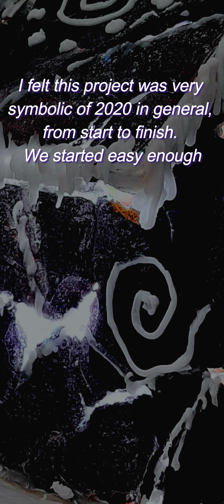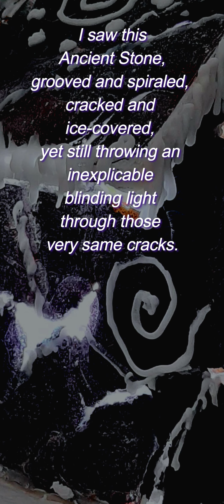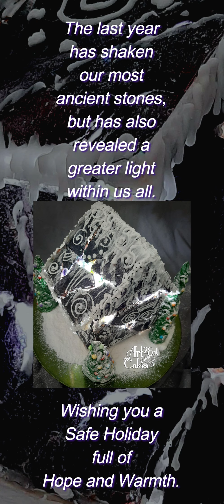Ancient Stone Gingerbread House, Story & Creation, at x10 speed PART 1 of 3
Let me show you how I transformed a standard big-box kit gingerbread house that arrived BROKEN into an inspirational piece of sweet art... in three Parts